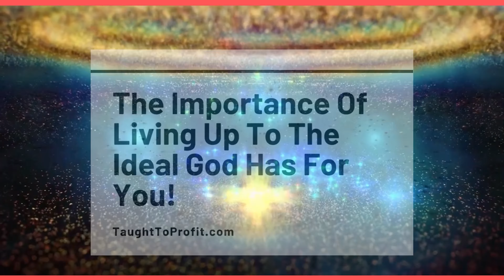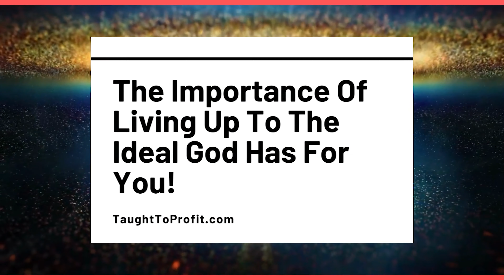The Importance Living Up To The Ideal God Has For You!